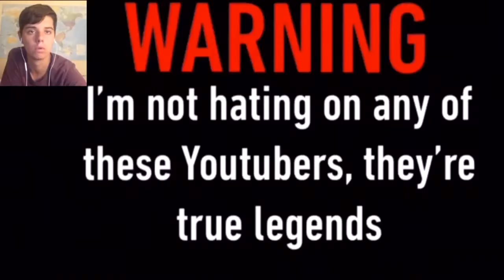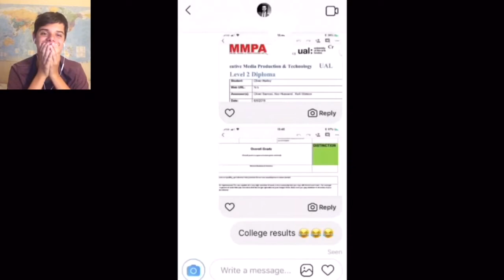Dynamic Bedhead’s Legends (Reaction)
Thank You Dynamic Bedhead! You are a legend too! Hey guys, Dynamic Bedhead made a video about me and he called me a legend, including Daniel Amies and the Master Gaming when we reacted to his videos. Go check out his channel!

Enjoy the video and you know that so I say, I say, I say, ENJOY!!!